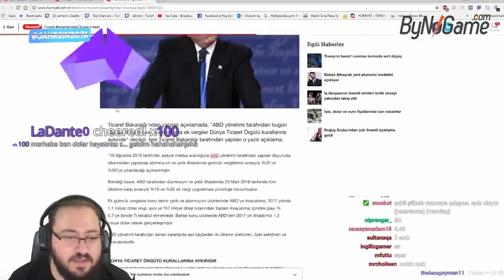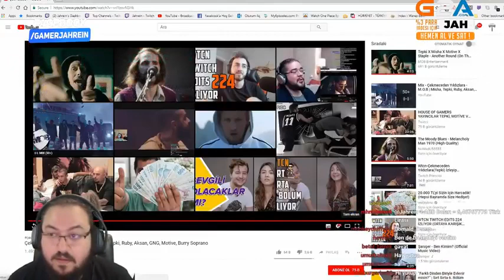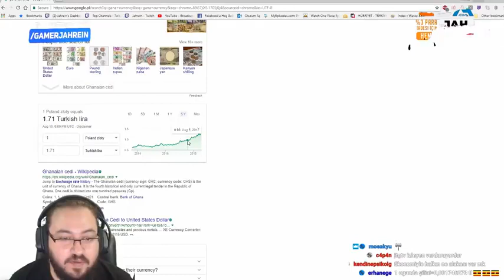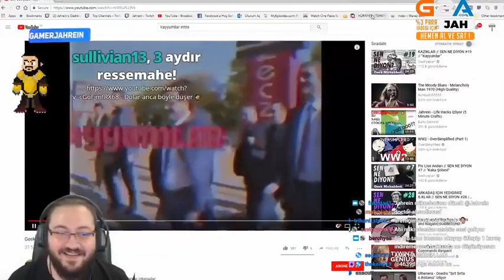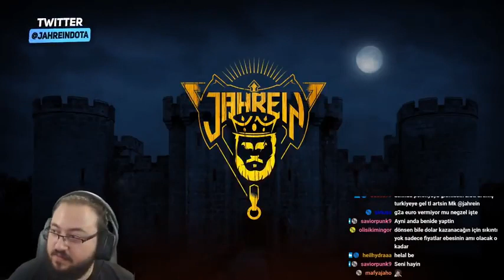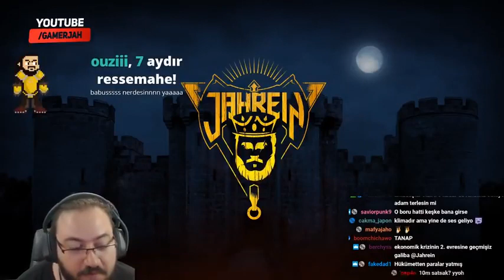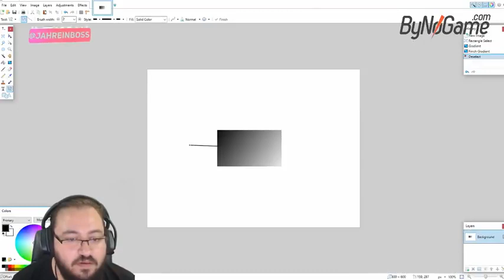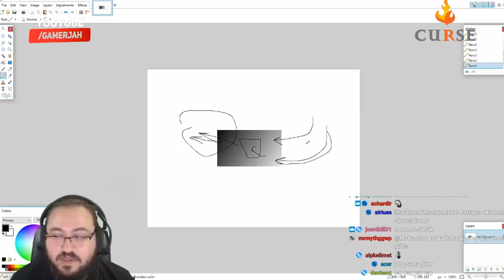JAHREİN DOLAR HAKKINDA KONUŞUYOR 6 46 ₺